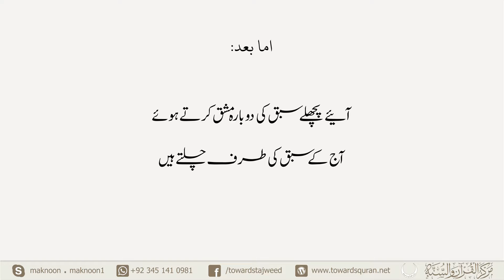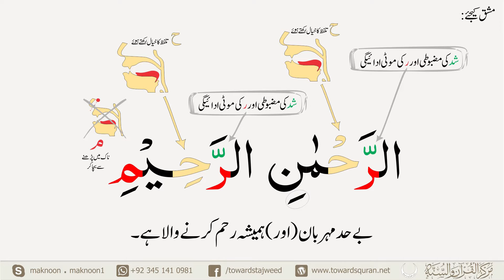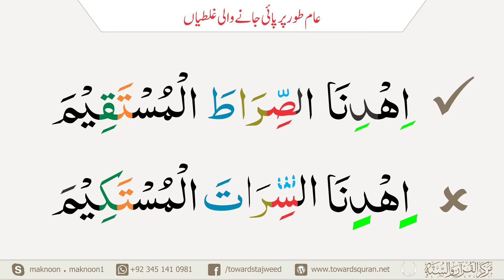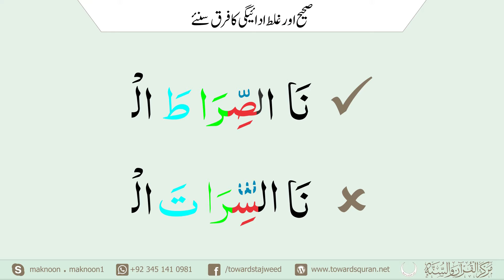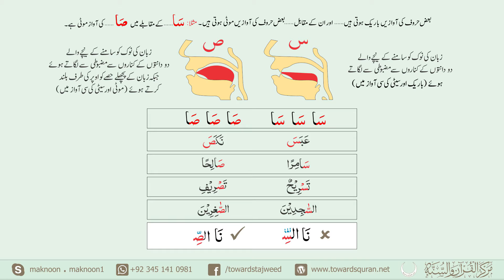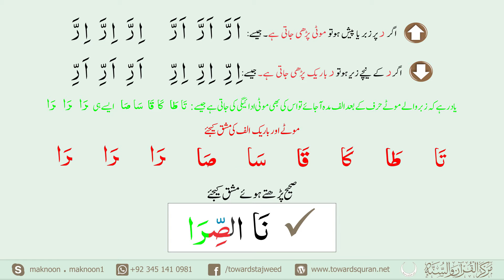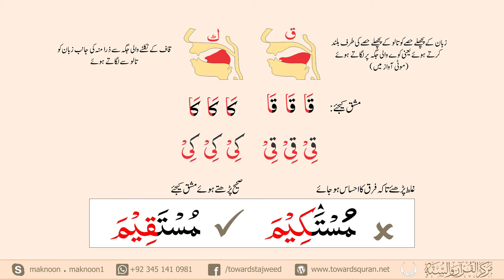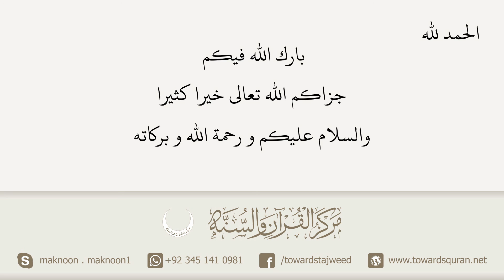Basic Tajweed For Ladies Class 05